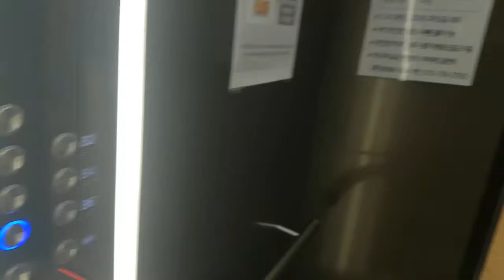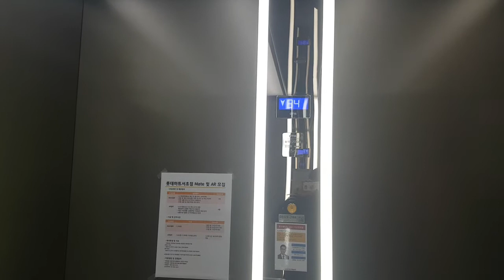(2018.01.09 촬영/2nd 젠투다이나믹) 서울특별시 서초구 서초대로38길 12 (서초동) 구.마제스타시티(현.롯데마트서초점) OTIS엘리베이터 탑사기 (롯데마트전용)